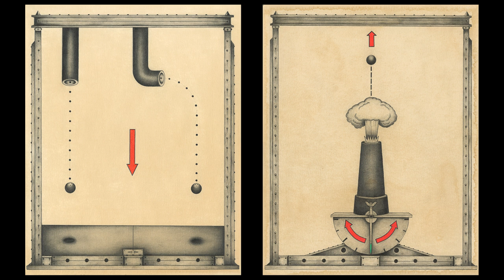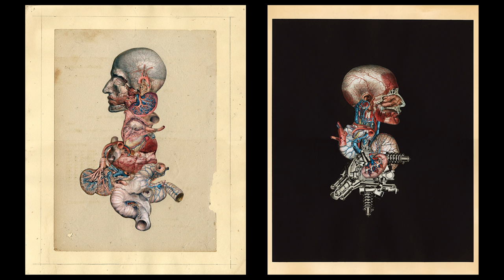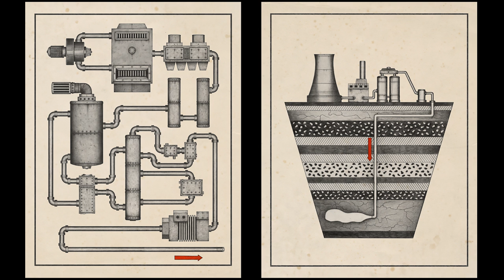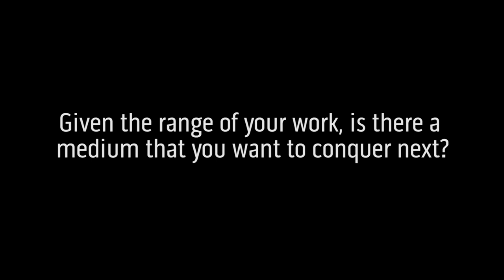AI-AP's Big Talk 2014: The Interview - Sam Weber and Dan Winters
Sam Weber - Illustrator and Host, Your Dreams My Nightmares
Dan Winters - Photographer, Illustrator